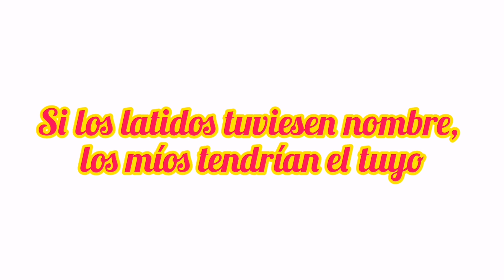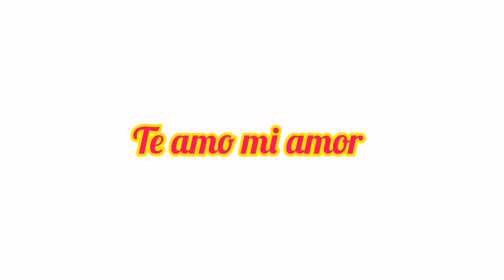Para mi Amor a la Distancia este hermoso mensaje de amor ❤️ Te amo y extraño mi amor, vuelve pronto